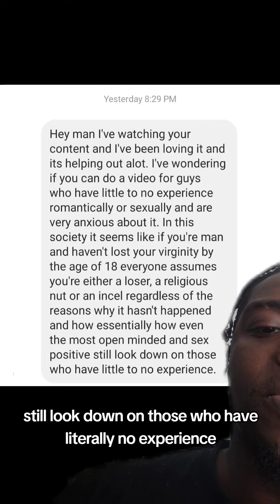Breakdown of Virginity - Cyzor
Here is my take on virginity as a construct and how its used today. i also added some tips at the end to help with those that are anxious about their first bedroom performance